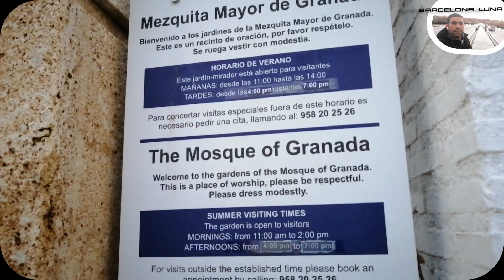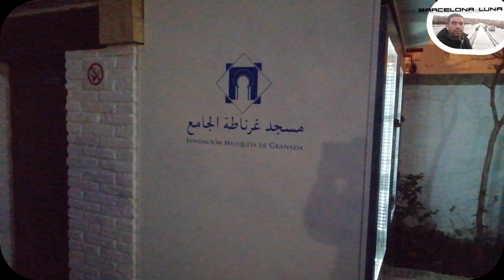جولة في غرناطة En Granada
من أهم معالم غرناطة قصر الحمراء.. شاهد على روعة الحضارة الإسلامية في الأندلس
قصرُ الحمراء هو قصرٌ أَثري وحصن شَيَّده الملك المسلم العربي أبو عبد الله محمد الأول محمد بن يوسف بن محمد بن أحمد بن نصر بن الأحمر[1] بين 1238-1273 في مملكة غرناطة خِلالَ النصف الثاني من القرن العاشر الميلادي. يعد الآن من أهم المعالم السياحية بأسبانيا ويقع على بعد 267 ميلًا (430 كيلومتر) جنوب مدريد. تعود بداية تشييد قصرِ الحمراء إلى القرن الرابع الهجري، الموافق للقرن العاشر الميلادي، وترجع بعض أجزائه إلى القرن السابع الهجري الموافق للقرن الثالث عشر الميلادي. وقد أستغرق بناؤه أكثر من 150 سنة.
الهضبة على الضفة اليسرى لنهر حدره حيث يقع قصر الحمراء ممتدة من غرب الشمال الغربي الي شرق الجنوب الشرقي على مساحة 142000 مترٍ مربعٍ بأبعاد 740 متر (2430 قدم) طولا إلى 205 متر (674 قدم) عند أعرض نقطة بها. من أبرزِ المعالم "قصبة الحمراء" وهو حصن يحتل مكانا منيعًا من الهضبة، وباقي الهضبة محاطةٌ بسور أضعف نسبيا مع وجود ثلاثة عشر برج بعضها لأغراض دفاعية. على مرتفع مجاور للحمراء؛ تقوم جنة العريف، وهي حديقة ملوك بني نصر، وتحتوي على أجنحة وأروقة محاطة بحدائق جميلة تسقى من خلال قنوات ونوافير ماء.